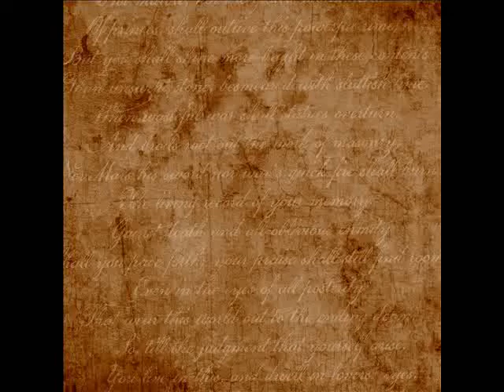The Blood Covenant